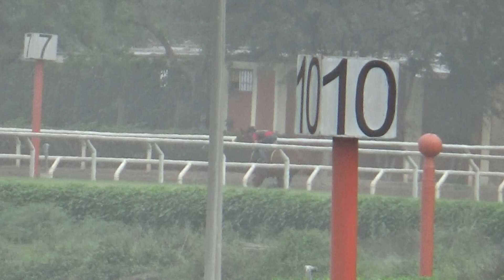Señora Maria Star 03Oct23